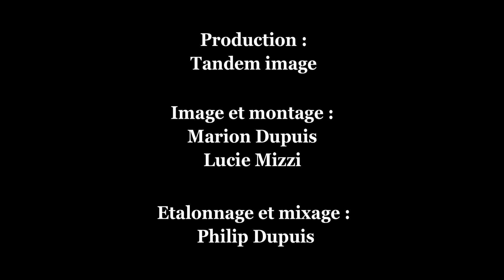Plénum : le point de vue d'Ines Tanovic - Sarajevo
Une nouvelle vague politique et sociale - Plénum : le point de vue d'Ines Tanovic de Sarajevo
Réalisée dans le cadre du long-format Bosnie-Herzégovine : Si jeunesse pouvait